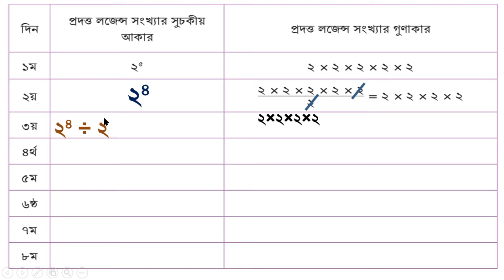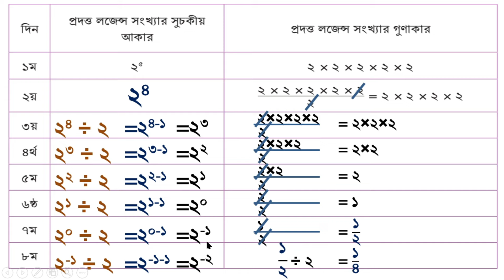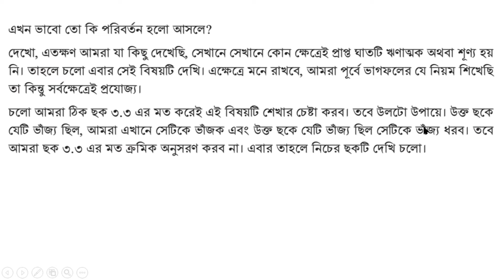Math class 7 chapter 1 Page 20, Class 7 Math Chapter 1, Math new curriculum 2023, New math class 7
Math class 7 chapter 1 Page 20, Class 7 Math Chapter 1, Math new curriculum 2023, New math class 7, @1HourSchool